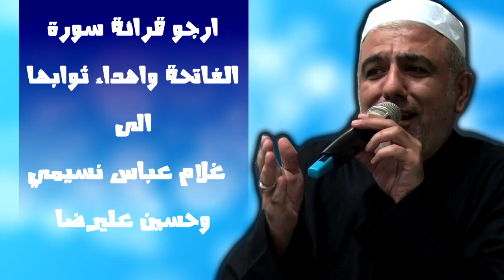زيارة ام البنين بصوت جمعة حامد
الرادود جمعة حامد | زيارة ام البنين

ziyarat um al baneen